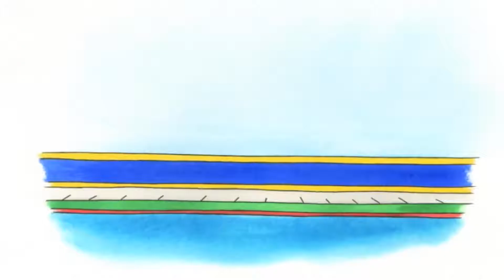Caillou y los Juegos con Amigos | Caillou en Español - WildBrain